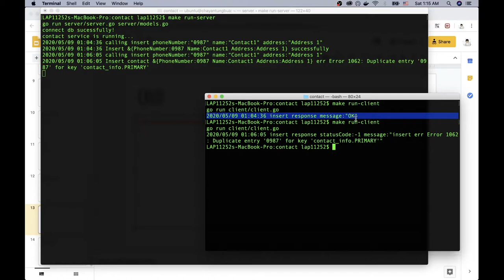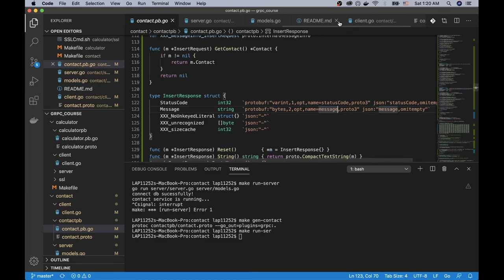gRPC Golang - MySQL & Beego ORM - #11.4 - omitempty - The Funzy Dev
gRPC with Go - MySQL & Beego ORM -  omitempty - #11.4

Vấn đề của "omitempty" và cách khắc phục